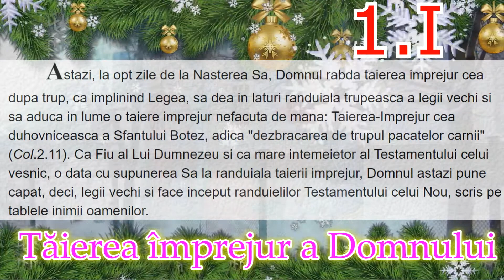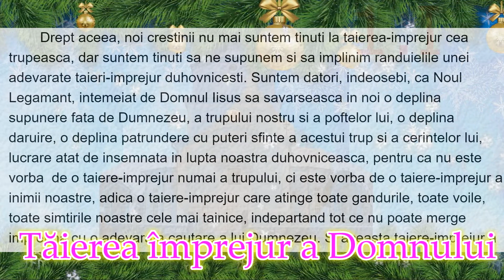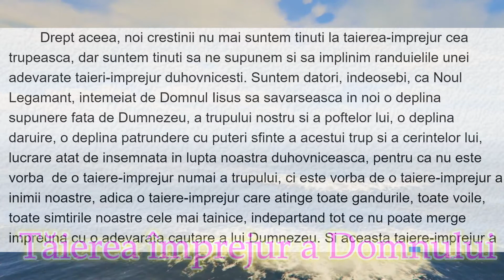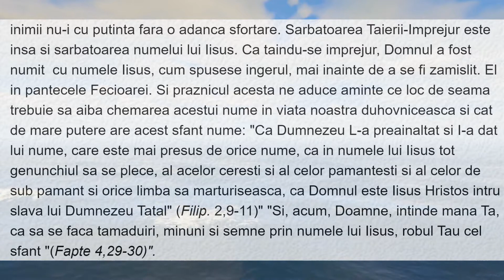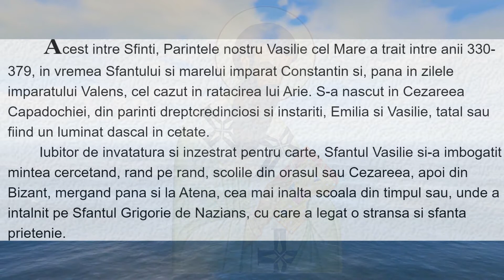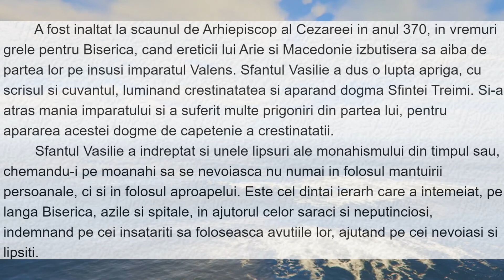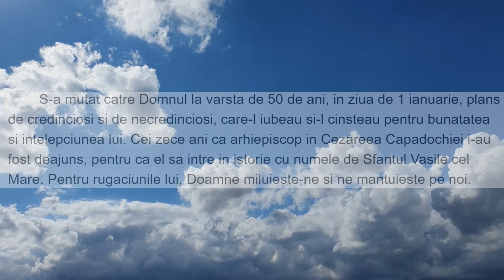Tăierea împrejur a Domnului și sfântul Vasile cel Mare, 1 ianuarie